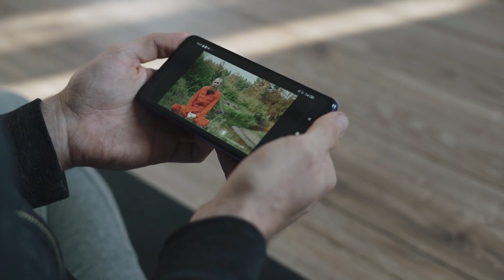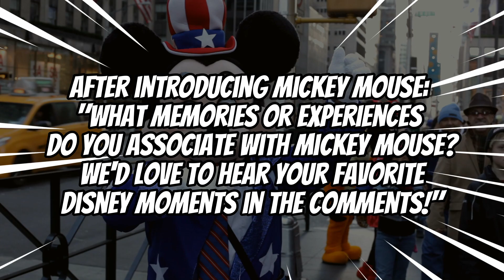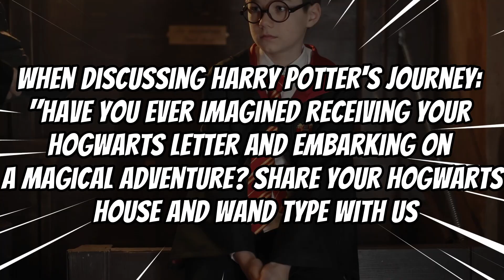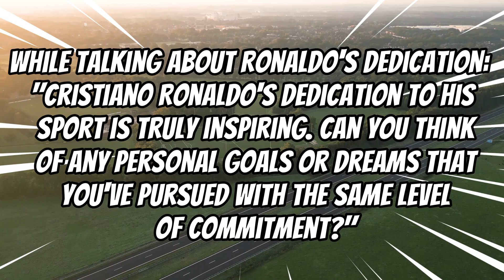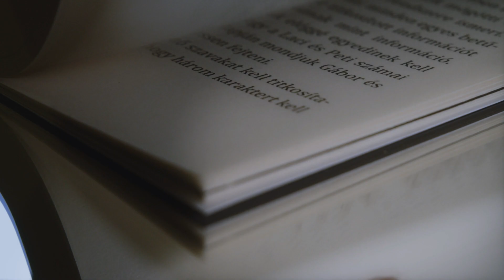Kids' Favorites: Top 5 Most Popular Idols Every Child Adores!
We're back with a new video, Kids' Favorites: Top 5 Most Popular Idols Every Child Adores! We hope you will enjoy the video.
Welcome to the Lil'Learners Channel.
In this special video, we're about to unveil the top 5 most popular idols who have captured the hearts of kids around the globe.

From beloved cartoon characters and animated superheroes to real-life heroes and inspirational figures, this video is a tribute to the icons who have become the guiding stars in the lives of our little ones.

Join us as we explore the magical world of children's favorites and the reasons why these idols hold such a special place in their hearts. Each idol carries a unique story, a message, and qualities that resonate with kids and leave a lasting impact.